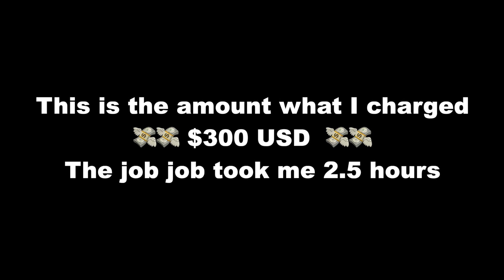My first job "EXTERIOR CLEANING"